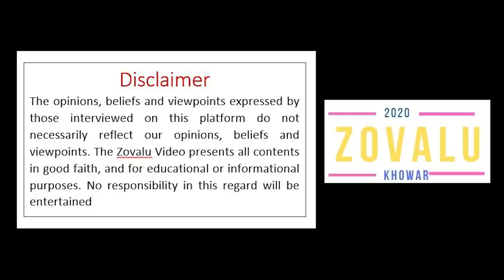Professor Saeedullah Jan sahib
Prof. Saeedullah Jan sb, the first MSc (Chemistry) from Chitral spoke to Zovalu, shared what he went through during the time when he was a student. He has a lot to learn from.